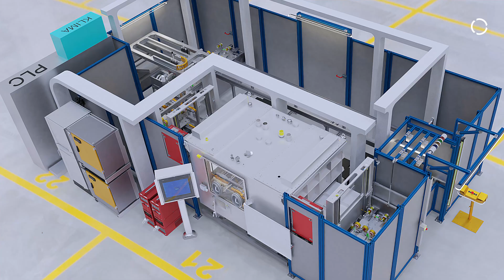TIG welding of components with two KUKA KR 10 AGILUS robots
Taskoprojekt is again using KUKA robots. The company has created a unique welding line for a leading manufacturer in the sanitary products industry. Its heart is an argon chamber with two KUKA KR 10 AGILUS compact robots.